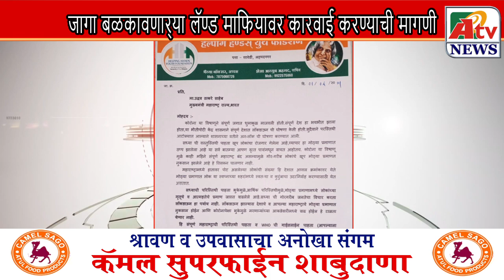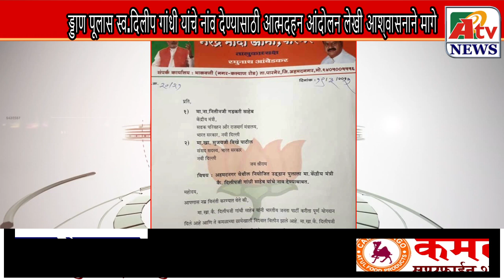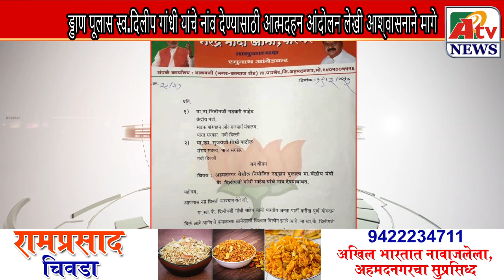1 april 2021 अहमदनगर जिल्ह्याची घडामोडी AHMEDNAGAR NEWS UPDATE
Latest Ahmednagar City  NEWS update 1]- महाराष्ट्रात कोरोनाचे संक्रमण वाढत असताना लॉकडाऊन न करता, डब्ल्यूएचओची गाईडलाईनच्या नियमांची कठोर अंमलबजावणीसाठी उपाययोजना करण्याची मागणी हेल्पिंग हॅण्ड्स युथ फाउंडेशनचे संस्थापक अध्यक्ष भैया बॉक्सर यांनी मुख्यमंत्री उध्दव ठाकरे यांच्याकडे निवेदनाद्वारे केली आहे.2] नागापूर, बोल्हेगाव येथील जय भवानी चौकात छत्रपती शिवाजी महाराज यांच्या जयंतीनिमित्त आकाश कातोरे मित्रमंडळाच्या वतीने पाणपोईचे शुभारंभ करण्यात आले.3]  शहरातील नियोजित उड्डाण पूलास माजी केंद्रीय मंत्री स्व. दिलीप गांधी यांचे नांव देण्याच्या मागणीसाठी नरेंद्र मोदी आर्मीचे पारनेरचे तालुकाध्यक्ष रघुनाथ आंबेडकर यांनी शिवजयंती दिनी आत्मदहनाचा इशारा दिला होता. उड्डाणपुलास सदर नाव देण्यासाठीचा प्रस्ताव भारतीय राष्ट्रीय राजमार्ग प्राधिकरण यांना कळविले असल्याचे लेखी पत्र दिल्याने आंबेडकर यांनी 31 मार्चचे आत्मदहन मागे घेतले. तसेच भविष्यात सदर उड्डाणपुलाला स्व. गांधी यांचे नांव न दिल्यास पुर्वसुचना न देता आत्मदहनाचा इशारा दिला आहे.